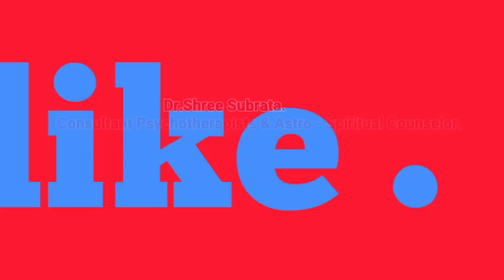দুরন্ত ও অবাধ্য বাচ্চা কে শান্ত করার অব্যর্থ টোটকা।Predictions in Bengali by DR SHREE SUBRATA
This YOUTUBE    is dedicated to Hindu Astrology, Vastu shastra.  What is Hindu astrology? It's the most accurate and detailed asttrological science which relies on predicting about spicific events in a native's life. This Hindu astrology has been the core of India and now slowly infecting the world. It's foundation is based upon houses, signs, nakshatras, mahadashas and karakas in Jamini. This is the easiest science to learn.

দুরন্ত এবং অবাধ্য বাচ্চা কে শান্ত এবং বাধ্য করার অব্যর্থ টোটকা  । vastu tips ।Predictions in Bengali by DR SHREE SUBRATA।
ভিডিও টি যদি ভালো লেগে থাকে তাহলে লাইক দিবেন আর ভিডিও টি কেমন লাগল কমেন্ট করে জাবেন । আর এমন সব সুন্দর সুন্দর ভিডিও পেতে আমাদের সাথেই থাকুন । ভুল ত্রুটি হলে ক্ষমার দৃষ্টিতে দেখবেন । সবাই অনেক ভালো থাকবেন ...।

All Information Collected from Background youtube free Sound Voice Sound
 & Video Edit by Dr.Shree Subrata and Other Information Collected From Facebook, Google,Wikipedia,Etc

ডঃ শ্রী  সুব্রত ।
For consultation on phone, you have to deposit Rs.1021/- (Clients based in India)
 & Rs. 2020/-(Overseas clients)
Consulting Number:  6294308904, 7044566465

About: SHREE SUBRATA ASTROLOGICAL CONSULTANCY is a YouTube Channel, where you will find videos on Vedic astrology, Vastu Shastra and Numerology in Bengali. New video is posted on everyday :).